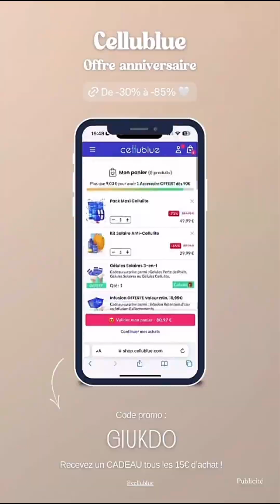Paga et Guiseppa en Corse : 29/08/2024